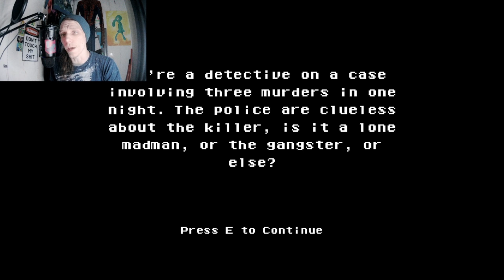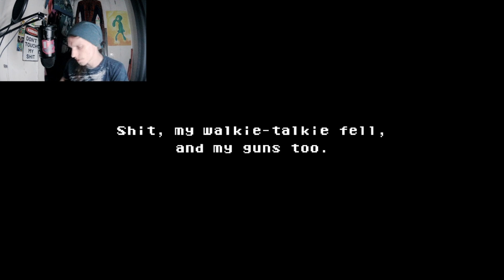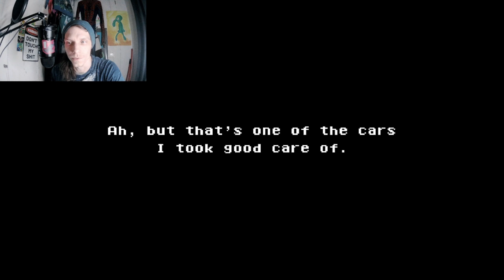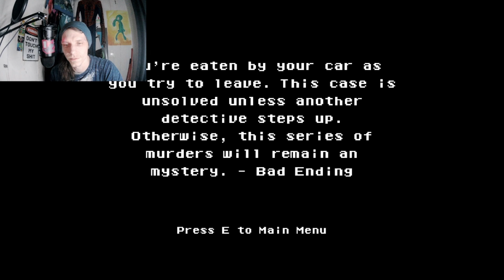This Games Ending Sequence Got Me IRATE!/Something Rush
Today is unusual my friends. i get a decent sized twisticle towards the end.